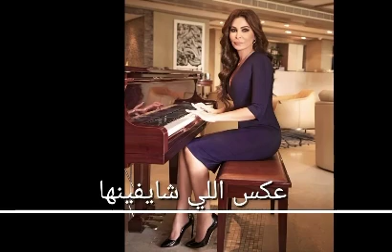Elissa Top 5 Romantic Songs of all Times اجمل اغاني رومانسية إليسا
Elissar Zakaria Khoury, commonly known as Elissa, is a Lebanese singer, actress, television personality and businesswoman. Known for her romantic musical style and emotive vocal performances, she has been dubbed as the "Queen of Emotions" by fans and journalists alike.